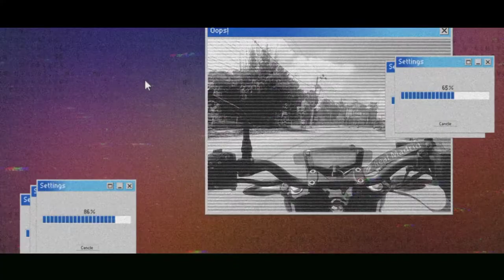NCS_NO_COPYEIGHT_MUSIC WITH SHORT RIDE RFR ft.@SURAJ_BUDHA(DANGALI_PRO_RIDER)🇳🇵 STAY HOME STAY SAFE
HI WELCOME TO MY RFR VLOG . THIS CHANEL MEDE FOR MOTOVLOG and exploring all over the Nepal .but I m just beginner so please guyz keep support keep love and like comment share and don't forget to SUBSCRIBE my chanel🙏🙏

GEARS:
CAMERA:REDMINOTE9
EDIT:KINEMASTER/INTROMAKER
VIDEO BY:RFE_VLOGS

@ all right received (this video made for entertainment n feel Awalsome)